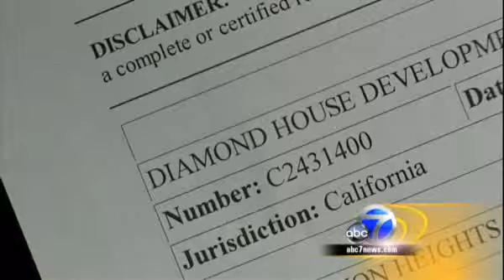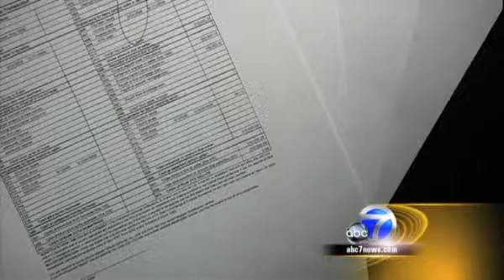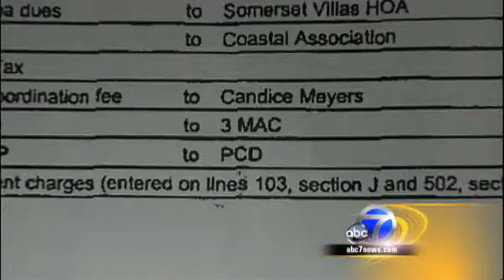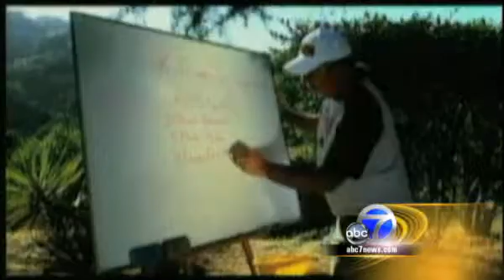Dad/Daughter Real Estate Fraud